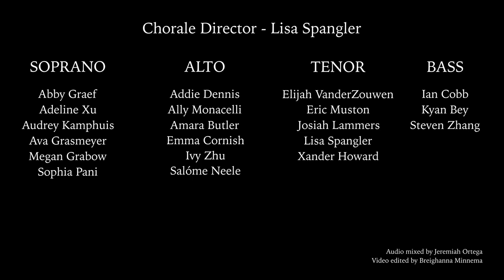Lord Bless You and Keep You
Dayspring Chorales final project during COVID. At least we got to sing together one last time, even if it was virtually.